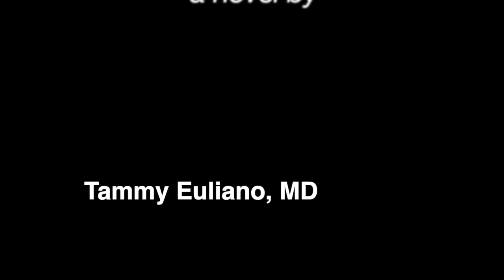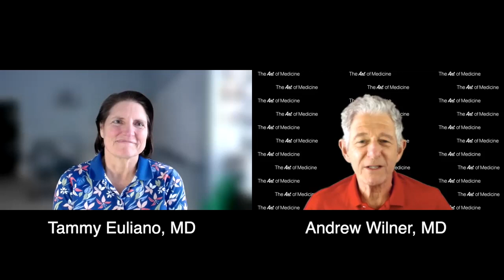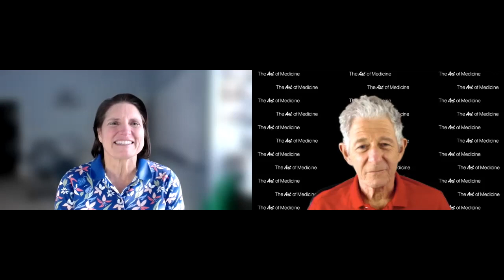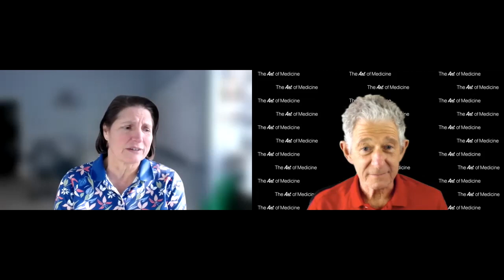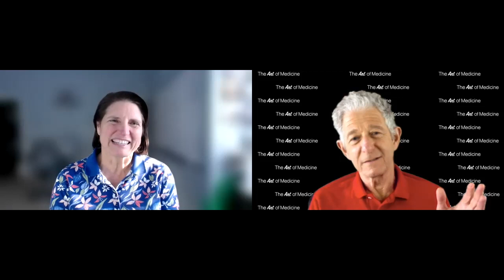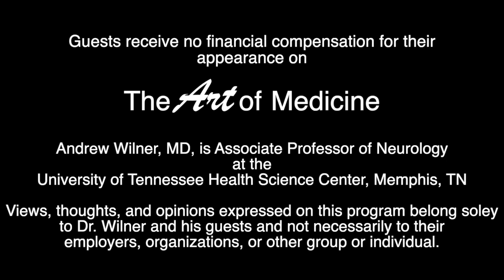Fatal Intent: a novel by Tammy Euliano, MD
Many thanks to Tammy Euliano, MD, for joining me on “The Art of Medicine with Dr. Andrew Wilner.”

Tammy has had a multifaceted career as a clinical anesthesiologist, researcher, residency program director, inventor, medical device company entrepreneur while also finding time to raise a family. Now a tenured professor, she dumped her less appealing administrative duties to devote two full days a week to writing.

Tammy is the author of the newly released medical thriller, “Fatal Intent.” While writing, she fell in love with her characters to the extent that she has already written a sequel, “Misfire,” scheduled for publication in January 2023! A third novel in the Kate Downey Medical Mystery Series is also in the works.

To get all the details, please listen to our 20-minute interview!

For writing excerpts, more information on “Fatal Intent”, or to contact the author, visit her

To further your medical career with locums, please check out CompHealth, the first locum tenens company: